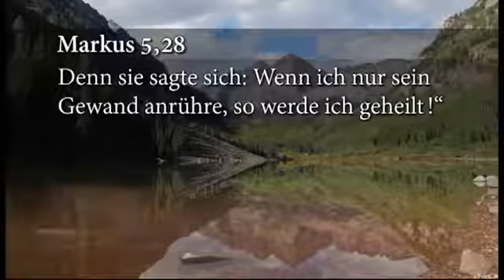Teil 2, die Geistlichen Gesetze - Wir müssen gemäß unseres Glaubens handeln